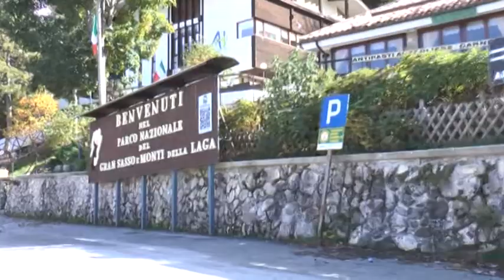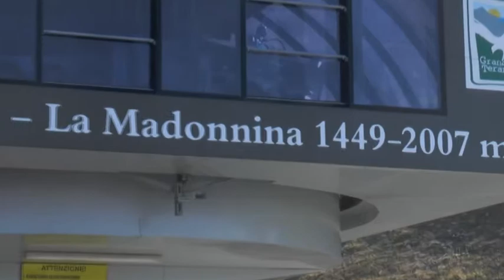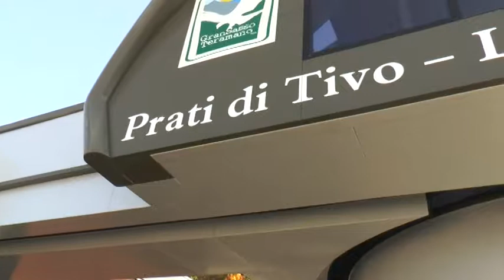MERCANTE PRATI DI TIVO